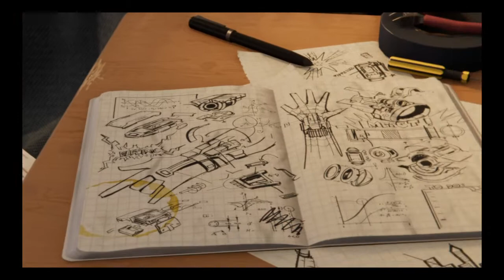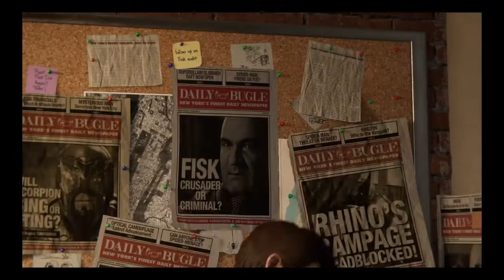Marvel's Spider-Man ps4